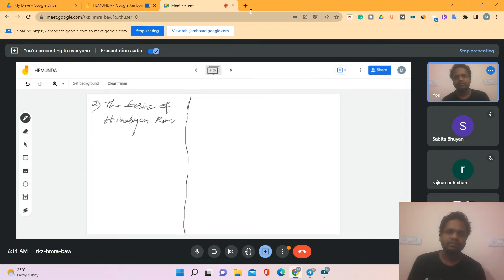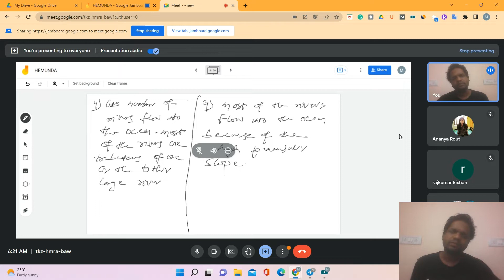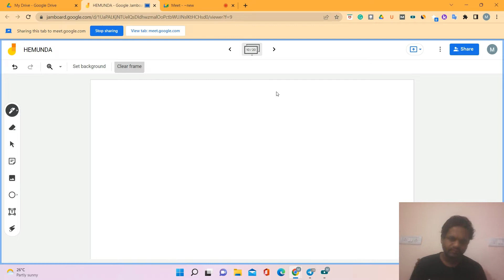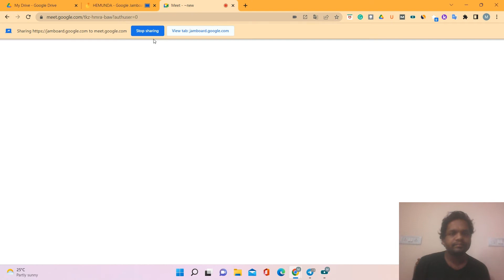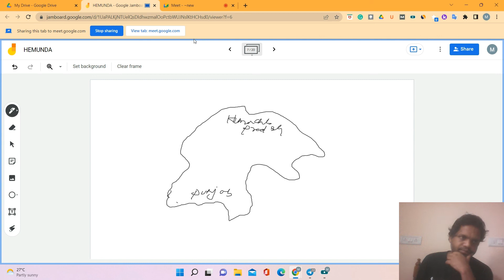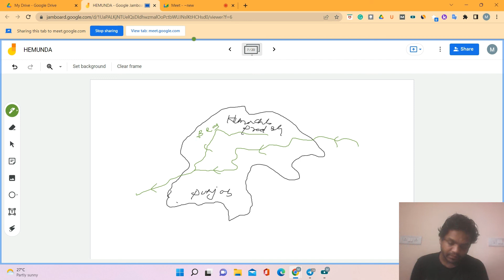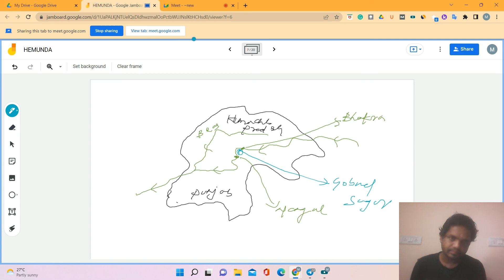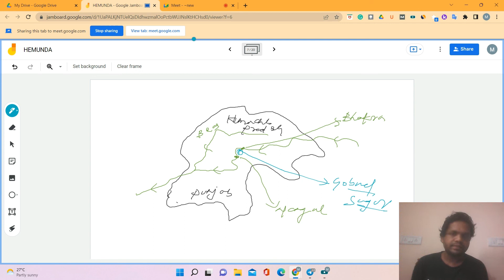Drainage System Of India Part 2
HEMUNDA, the exam geek.
HEMUNDA is India's No-1 Online Platform for the OAS Exam preparation.
Course Provided: GS, Sociology Optional, Home Science Optional, English Essay, Odia & English Language Papers.
Fees- Rs 1200 per Month.( It includes all the above mentioned subjects)
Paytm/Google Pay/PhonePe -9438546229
Here are my Paytm Payments Bank account details:
Name - MANASA CHANDRA PRADHAN
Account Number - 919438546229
IFSC - PYTM0123456
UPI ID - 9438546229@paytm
INTERESTED  candidates contact the Author